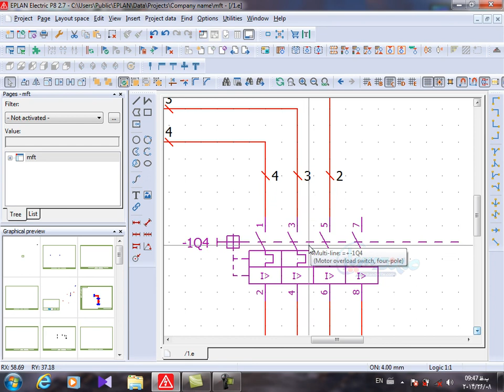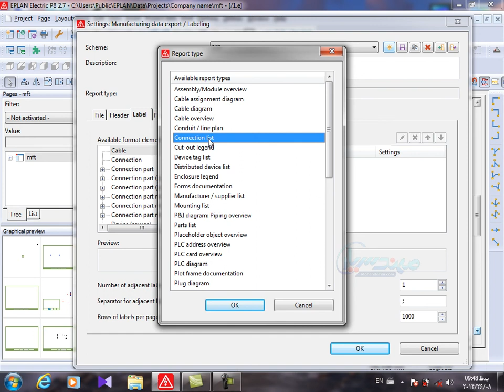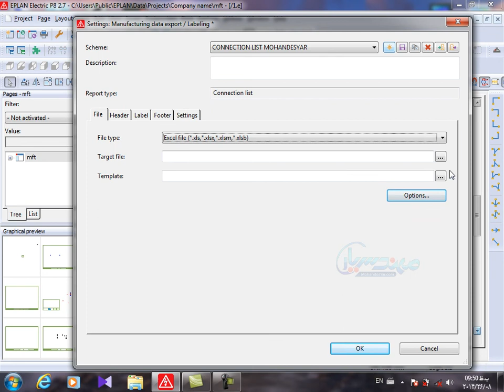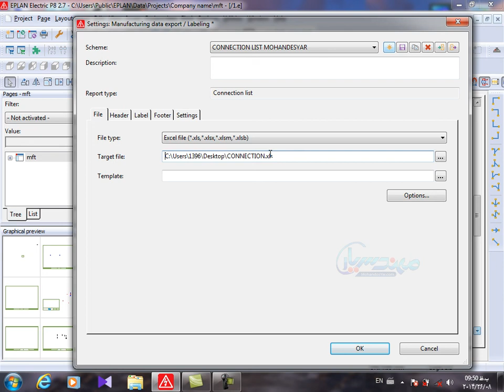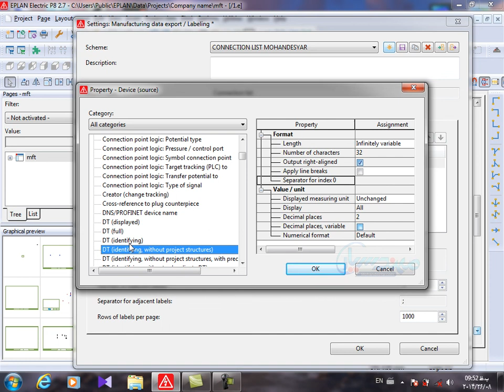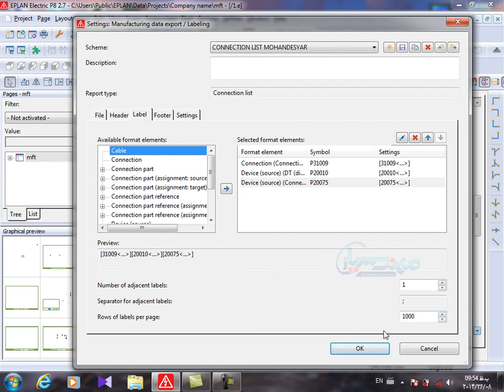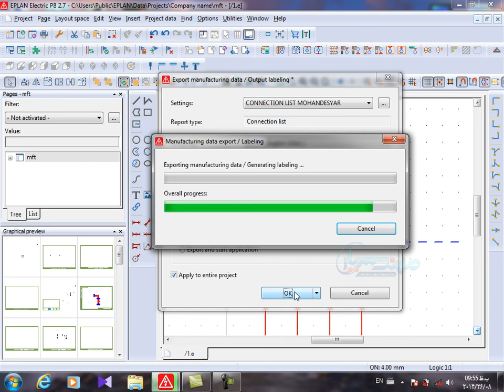آموزش eplan نقشه کشی تابلو برق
آموزش نقشه کشی تابلو برق